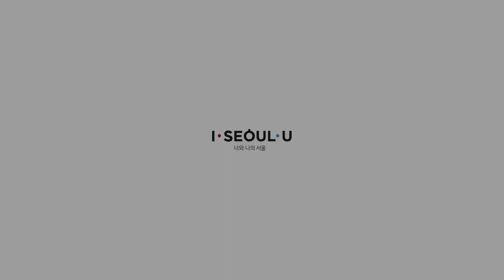낭만씨어터 음악낭독극 "소년이온다" 교원문학회행사 초청공연 (Seoul 2018)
Seoul Metropolitan of Education [Book Talk Concert with Novelist HAN Gang], Invitation Performance
Music Drama Reading "Human Acts"
25 Apr 2018 @Yewon Scool Auditorium, Seoul.

Director JUNG Hyojung
Actor HONG Yoonhee, KIM Daheen, JUNG Hyojung, KIM Hyunsik
Pianist BAEK Yungrok
Composer BAEK Eunsook
Sponser Seoul Metropolitan of Education

한강작가와 함께하는 교원문학회 북토크 행사 초청공연
음악낭독극 "소년이 온다"
2018년 4월 25일(수) @서울 중구 예원학교 대강당
출연 홍윤희 김다흰 정효정 김현식
피아노 백영록
작곡 백은숙
주최/주관 서울특별시교육청
제작 낭만씨어터

- 2016년 12월부터 시작된 낭만씨어터 음악낭독극 시리즈

- 2017년 서울청년예술단 연극부문 선정단체

한강, 공지영, 나태주, 기형도, 롤랑바르트, 스탕달 등 소설가, 시인의 주옥같은 작품으로 만들어진 음악낭독극입니다. 각종 문학콘서트, 문화가있는날, 출판기념회, 도서관행사 등에 초청되고 있습니다.

극장이라는 한정된 공간을 벗어나 카페, 미술관, 도서관, 로비, 공원, 야외 등 가변적인 형태로 공연하는 것이 특징입니다.